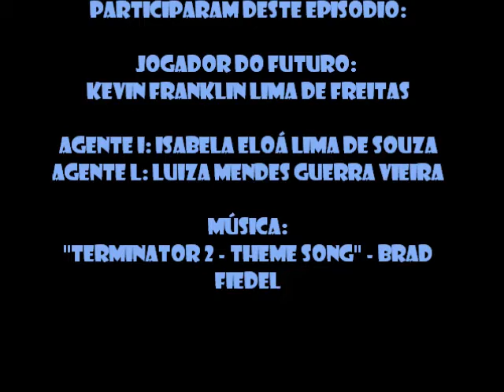O Mistério do Anel - parte 6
6.º Episódio da série produzida pelos alunos do projeto Luz, Câmera, Ação da EMEF Alferes Tiradentes.